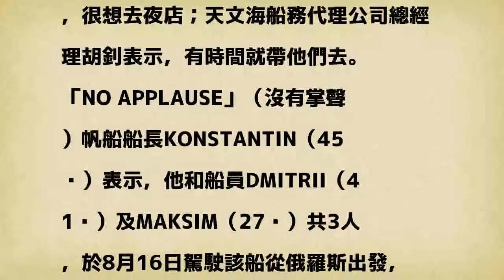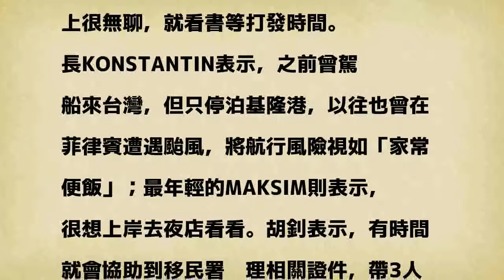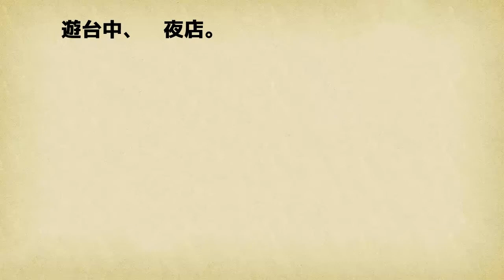俄羅斯帆船遇颱躲台中港 船員：想見識夜店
〔記者歐素美／台中報導〕3名俄羅斯人駕駛帆船準備前往香港交船，不料，因颱風來襲，浪高5米，加上車葉絞到繩索，靠著風帆航行至台中港避風維修，行程被耽誤，可望下週一才能再次啟航，船員被迫滯留台中港，只能在船上看書等打發時間，其中最年輕的船員MAKSIM笑說，很想去夜店；天文海船務代理公司總經理胡釗表示，有時間就帶他們去。

發表評論評論如下。